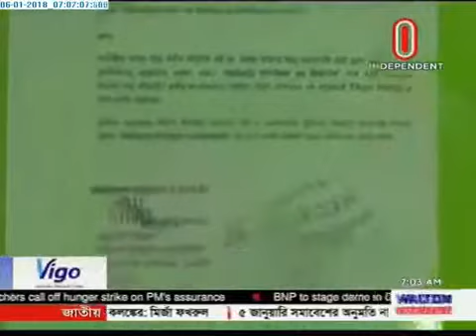Unauthorised hospitals, clinics (06-01-2018)